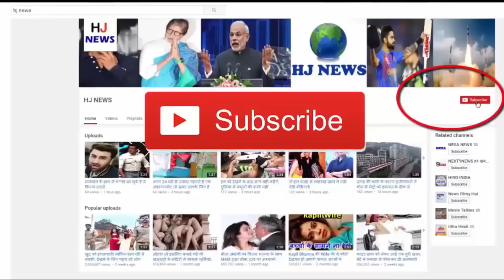लड़कियों की शर्ट में पॉकेट क्यों नहीं होती ! आखिर क्या हैं राज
Nowadays even though girls wear jeans, t-shirts, shirts, pants, trousers, just like boys. But there is a difference in the clothes of both. Have you ever noticed? Even in your shirt are pockets like your brother's shirt. No, girls do not have pockets in the shirt.

However, there is no scientific reason behind the absence of pocket in girls' shirt. But it is speculated that because of this, there is a very daunting thinking about girls. This is an issue related to our tradition and mentality.

It is said that in ancient times pockets were not made in women's clothing. The mentality behind it was that if women wear pockets. There will definitely be something in your pocket. This will worsen the appearance of his body and the body will see a bulge, which will reduce the beauty of his body. This is the reason why pockets were not made in girls' shirts.

And just like in the olden days, women are considered to be just beautiful looking. Talking about the costume, the changes have changed now. In the olden times when women had talked about keeping pockets. Then they were opposed. Now the girls are the masters of their choice and we wear the clothes of their choice despite all the protests. Now they have to keep pockets in shirts or do they depend on them.